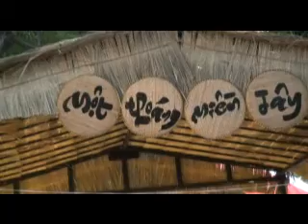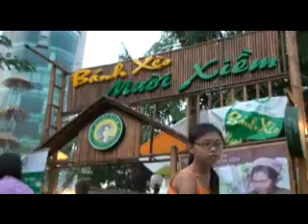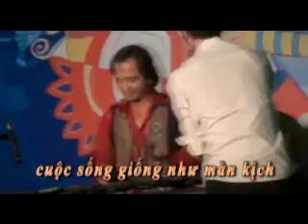chào 2012.một thóang ăn uống Sàigòn by ddhung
một thóang ăn uống SG CHÀO 2002 - VIDEO BY DDHUNG